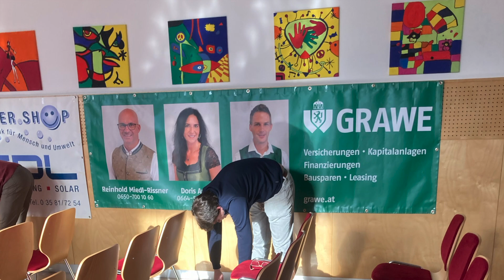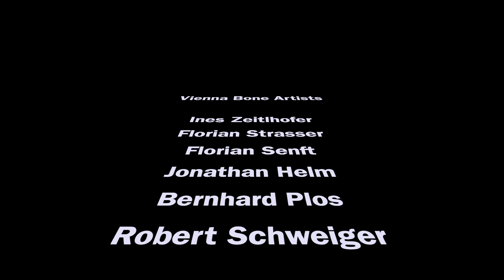Vienne Bone Artists - Livemitschnitt Konzert Oberwölz 25.11.23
Livemitschnitt Konzert Oberwölz
25.11.23

Vienna Bone Artists:
Ines Zeitlhofer
Florian Strasser
Florian Senft
Jonathan Helm
Bernhard Plos
Robert Schweiger

audio: Robert Schweiger, Bernhard Plos
video: Bernhard Plos
austrian audio CC8